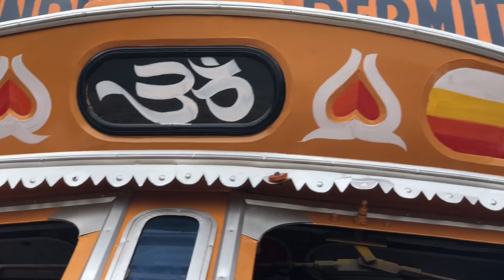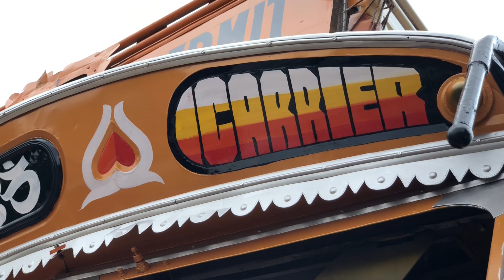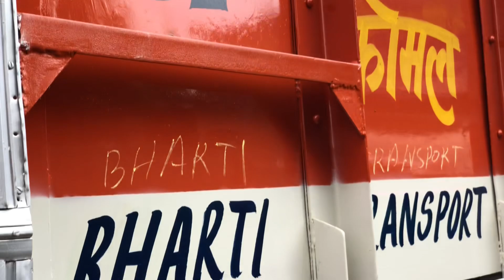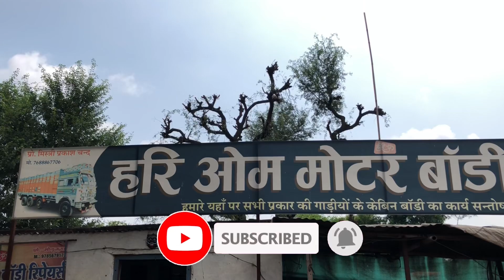गुड्स कैरीअर कटिंग लिखाई कैसे करे || cutting me goods carrier likhane ka sahi tarika